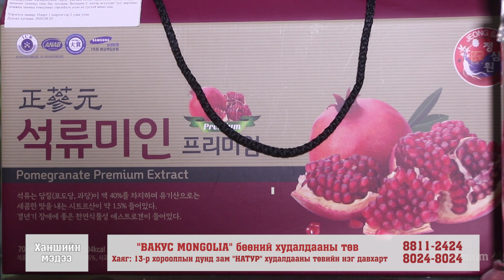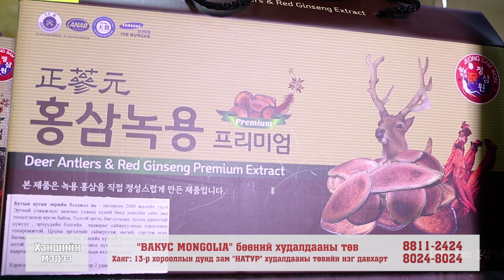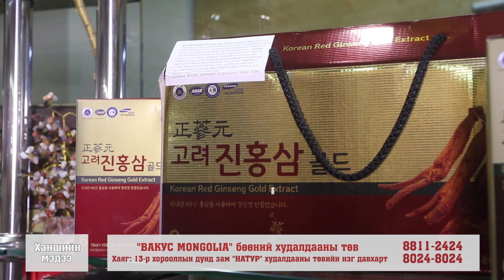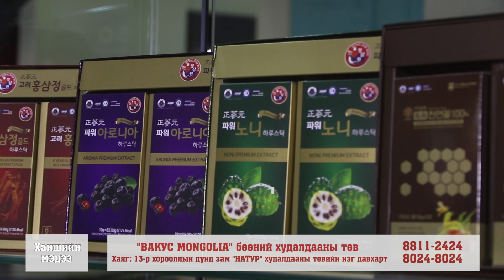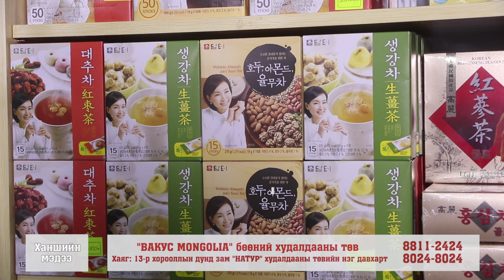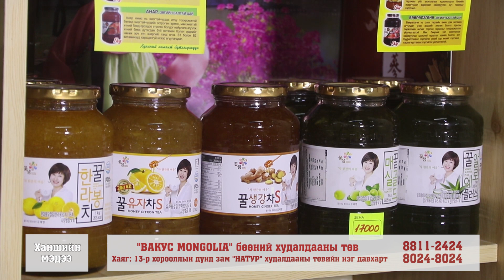ханшийн мэдээ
"Вакус Монголиа"  ХИХ Компани